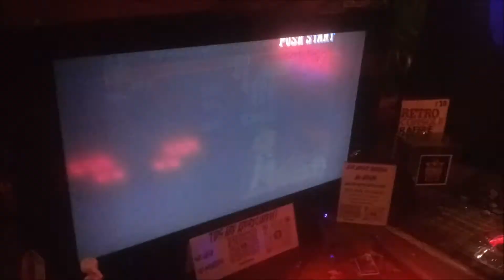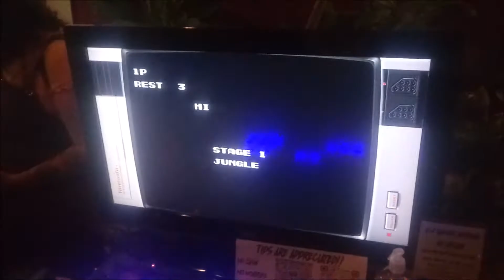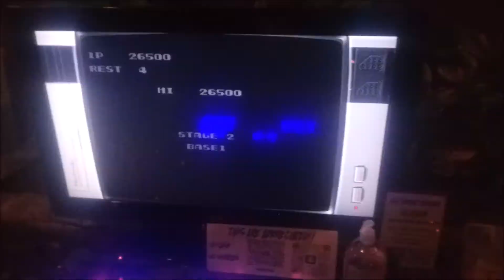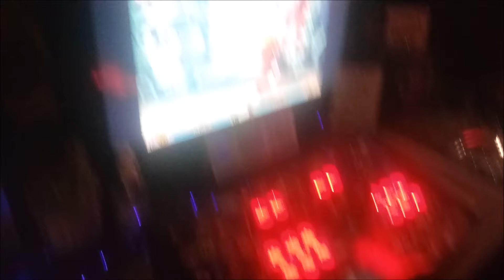Retro Historian Arcades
I was invited by one of my friends to go see some stand up that was going in a local venue in our city & one of his other friends was out there selling food & promoting his arcade business & we played a bit on them. This was also my first time playing any of the Street Fighter III titles